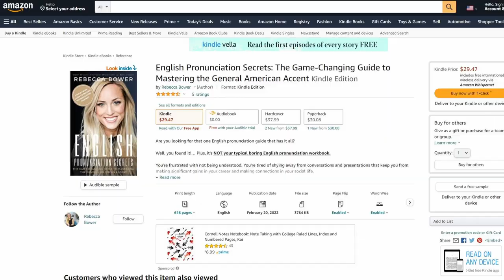TOP 100+ MUST-KNOW English Slang Words (For SMOOTH CONVERSATIONS!) Learn English!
Have SMOOTH English conversations as you learn and master over 100 of the TOP MOST USED slang words in American English Conversations. I will also provide you with the most common pronunciation issues associated with each phrase so you can start speaking English like a pro!

START 1 ON 1 COACHING WITH ME!